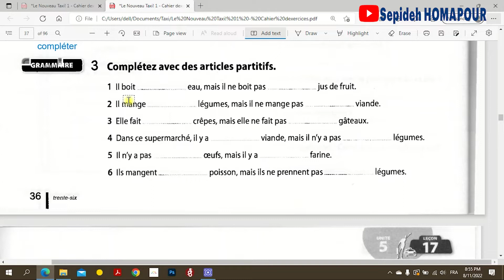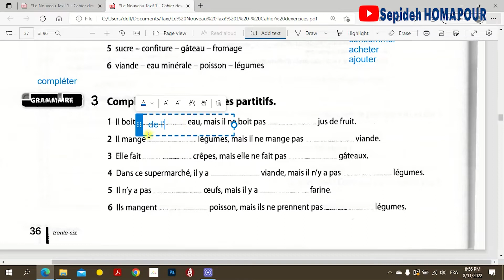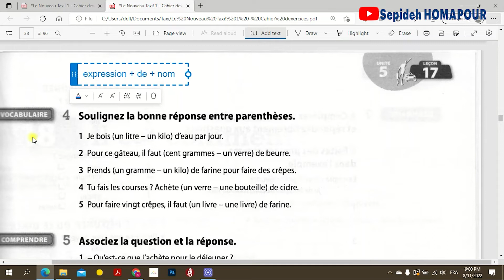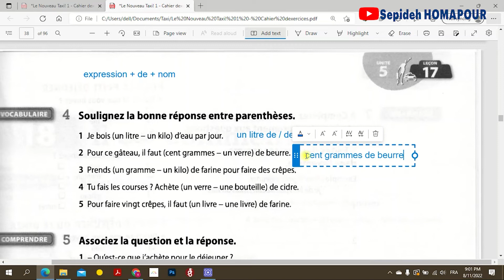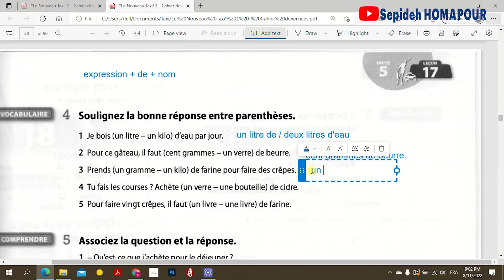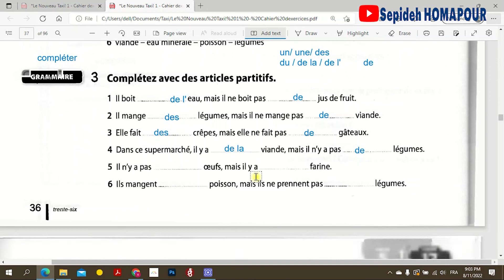آموزش زبان فرانسه با حل تمرین های کتاب تاکسی 1 زبان فرانسه در سطح مبتدی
حل تمرین کتاب آموزش زبان فرانسه -درس سیزدهم  کتاب تمرین تاکسی-آموزش زبان فرانسه با تمرین
Cahier d'exercices - Lecon 17
در این ویدیو به حل تمرین و آموزش  زبان فرانسه می پردازیم در این ویدیو تمرین ها و درس هفدهم مرور
می شود

برای پرسش و پاسخ با خانم هماپور با لینک زیر در ارتباط باشید***